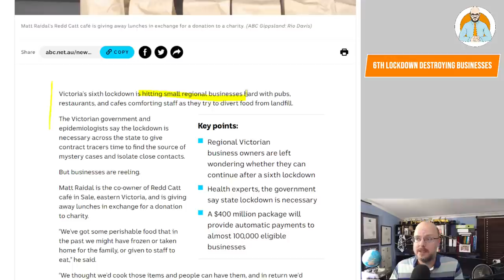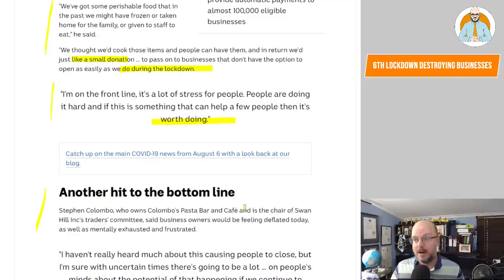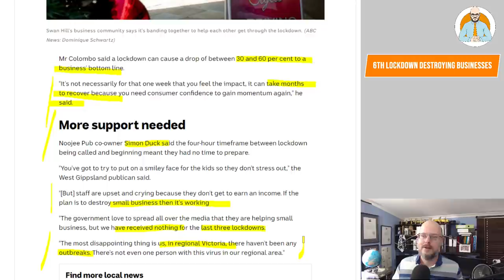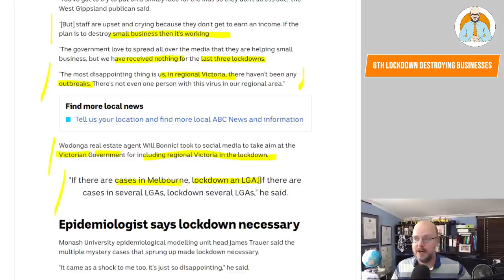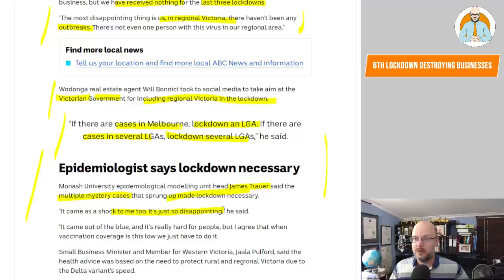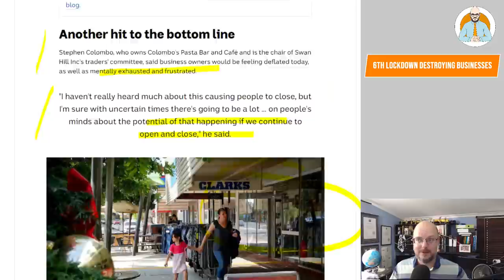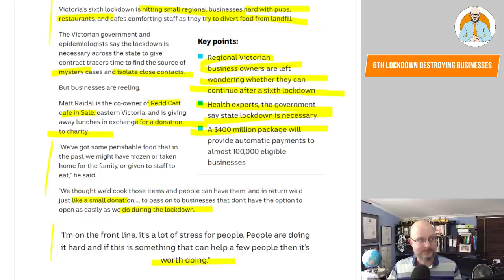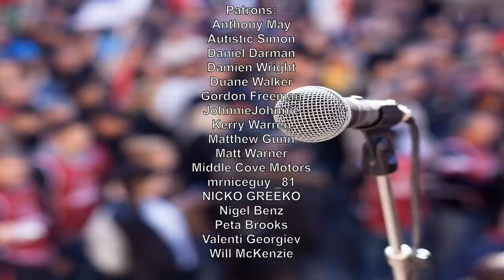6th Lockdown Destroying Businesses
Victoria's 6th Lockdown is destroying businesses.

Why Buildings Stand Up
Why Buildings Fall Down Why Structures Fail
Great Streets
A Pattern Language

Heise Architecture
Our Architectural Practice.